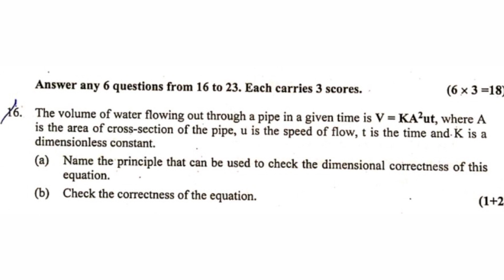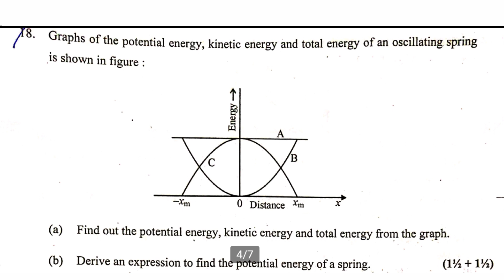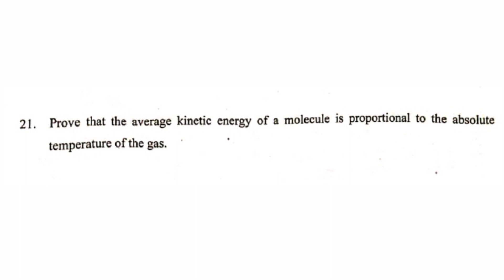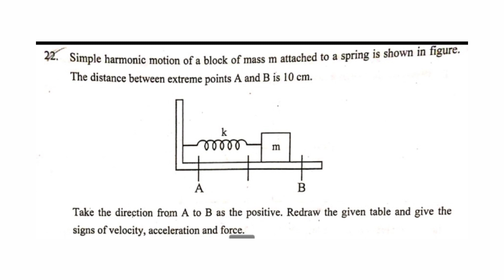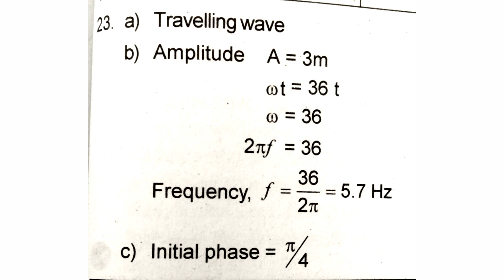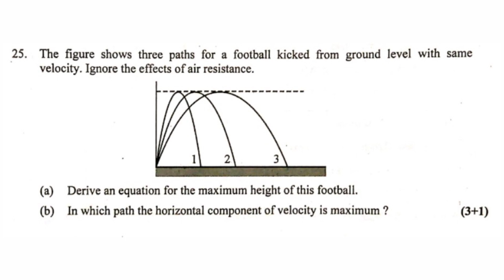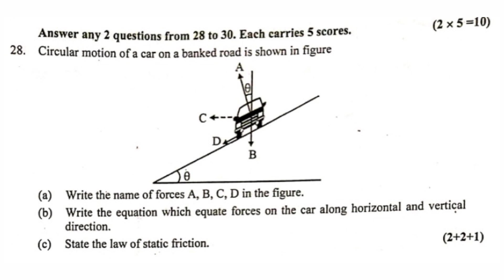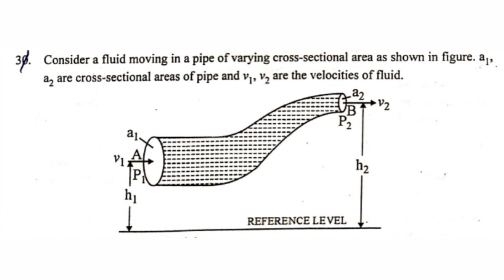+1 physics //previous question paper discussion //March 2020 //Part 2//മലയാളം 💯💯improvement Exam //